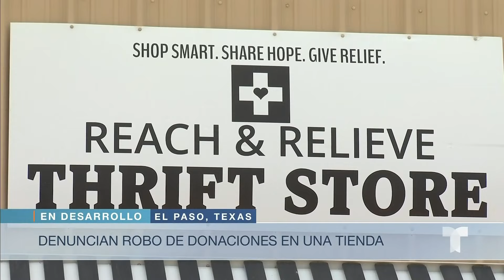Captan una serie de robos a una tienda en Texas en tan solo una semana | Noticias Telemundo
Video oficial de Noticias Telemundo. Los dueños de una tienda de segunda mano en El Paso denuncian los robos y señalan que en su mayoría se tratan de las donaciones que reciben por las tardes y que no caben en las cajas de almacenamiento fuera del local.